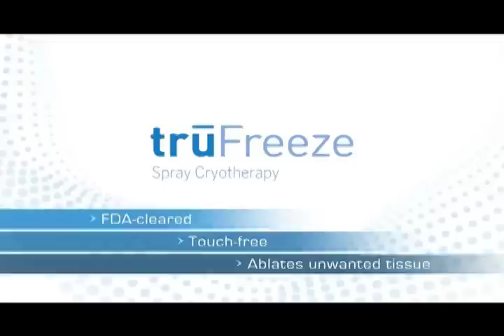truFreeze Spray Cryotherapy for dysplasia in barrett's esophagus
MUSC Digestive Disease Center is the first center in South Carolina offering truFreeze Spray Cryotherapy for patients with dysplasia in Barrett's esophagus and small cancers of the esophagus and stomach.